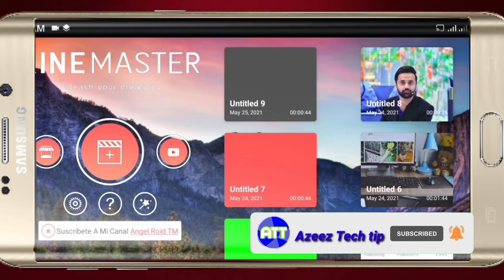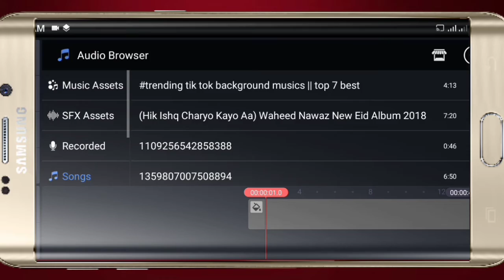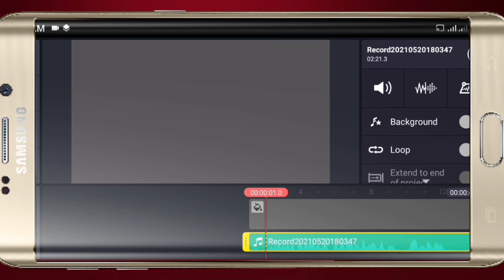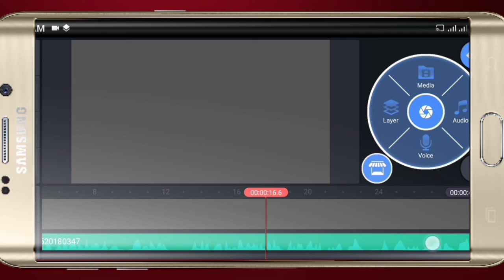How to record Youtube Videos Without Mic || How To Edit Audio record On Mobile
How To Record Clear Audio Without Mic

How to Record Clear Audio Without Microphone
How To Edit Clear Voice on mobile

Record Clear Audio without Mic For Youtube Video

How Shoot Youtube Videos without mic
How To record Quality Voice without Mic On Mobile For Youtube Video

How To Edit clear vocal On Mobile For Youtube Videos
 How to Voice over On Youtube Videos without Mic

How To record Best Quality Voice without mic

Record Clear Audio For Youtube Video Without Mic